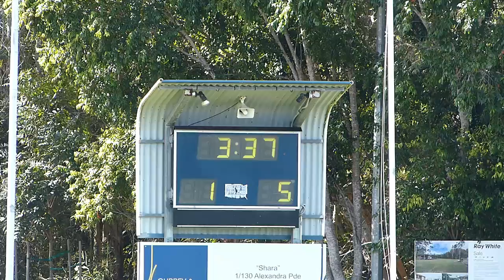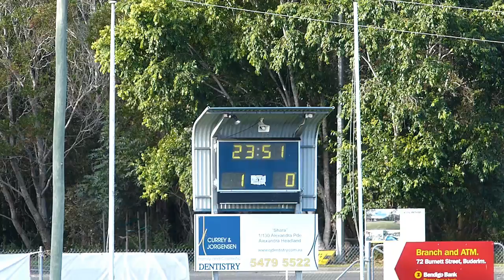Under 13 Boys Coulter Shield Hockey Sunshine Coast. Field hockey May 2015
The under 13 boys showed their stuff in the Coulter Shield round robin here today. There are some very promising youngsters amongst this group from South east Queensland. No doubt, we will be seeing more of these players as they mature in the future. An excellent field hockey competition in the next stage of these  young mens development.